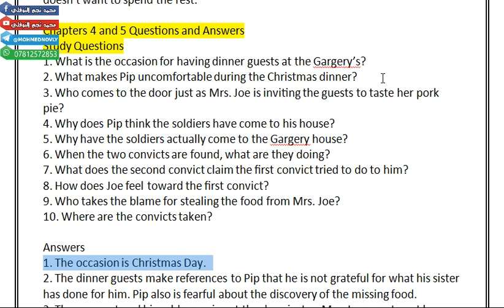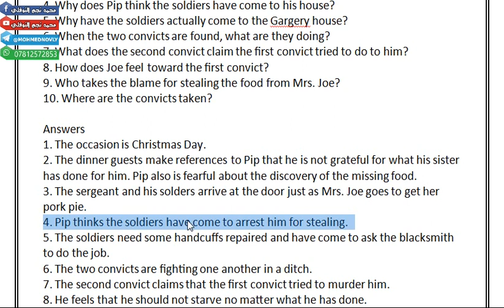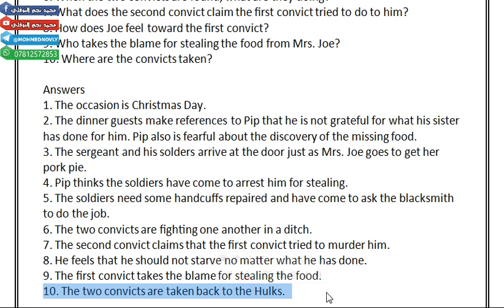الفصل الرابع والخامس/اسئلة واجوبة عن رواية الامال العظيمة مرحلة ثالثة قسم اللغة الانكليزية.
Question and answer about Great Expectations chapters four and five
يمكنكم التواصل معنا على صفحتنا على الفيس بوك بـ اسم / محمد نجم النوفلي

كما يمكنا تدريس اللغة الانكليزية لكافة المراحل وبأجور مناسبة جداً مميزات التدريس:
١.شرح أساسات اللغة الانكليزية.
٢.النزول الى مستوى الطالب مع توضيح كيف يقرأ الطالب وكيف يحفظ.
٣. امتحان كل يوم ب ٥ مفردات من المنهج حتى يتقوى بالترجمة.
٤. الأجور مناسبة والعوائل المتعففة مجاناً.
الكورسات:
*محاضرات تدريس جميع مواد المرحلة الاولى والثانية قسم اللغة الانكليزية.

للاستفسار الاتصال على: 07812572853 او 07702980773